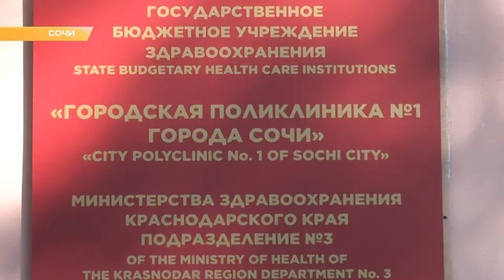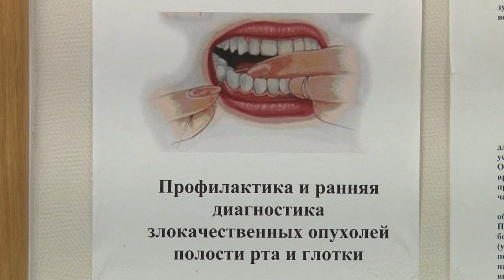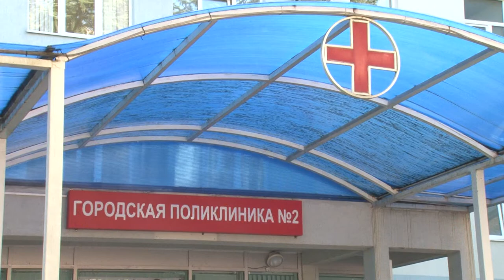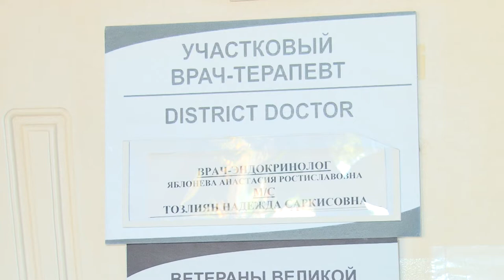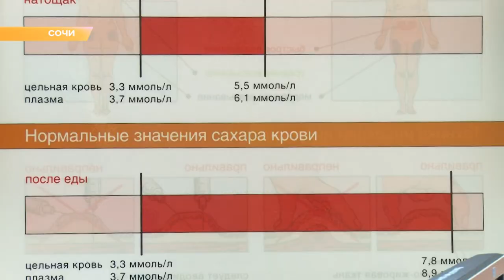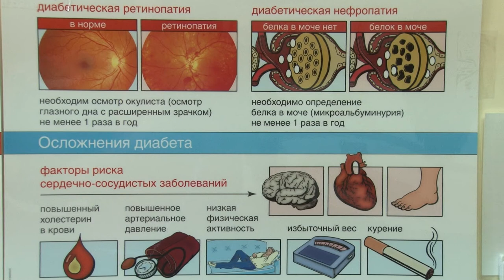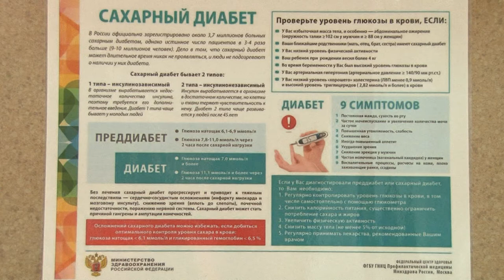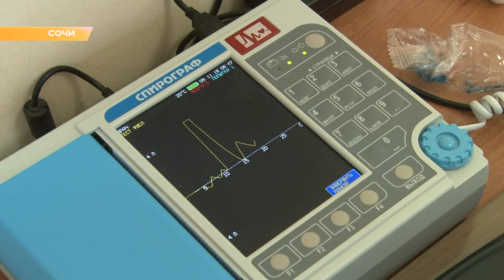Программа "В курсе": День здоровья в Сочи: профилактика онкологии и диабета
В Сочи регулярно проводятся Дни здоровья. 9 ноября они прошли сразу в двух районах. Это бесплатные мероприятия, где желающие могут пройти медицинское обследования и проконсультироваться у специалистов. На этот раз дни здоровья посвятили профилактике онкологии и диабета.